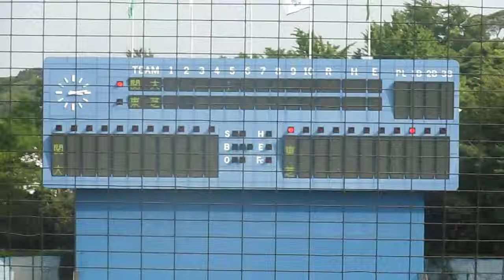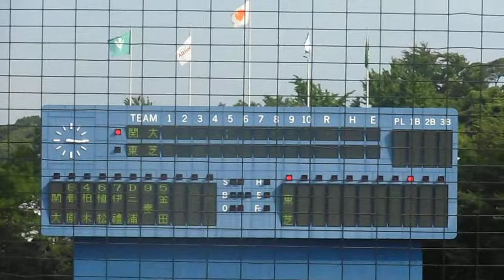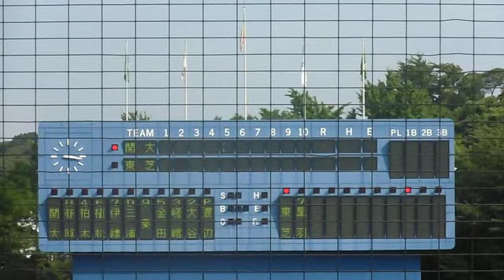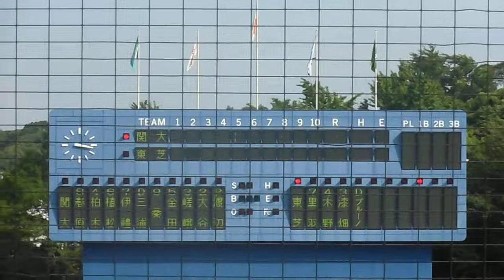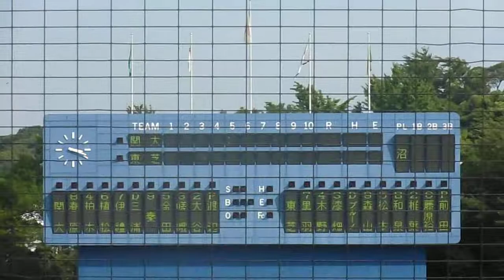東芝－関東学院大学 スタメン 神奈川県野球交流戦 平成25年８月21日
神奈川県野球交流戦
東芝－関東学院大学
平成25年８月21日
横須賀スタジアム